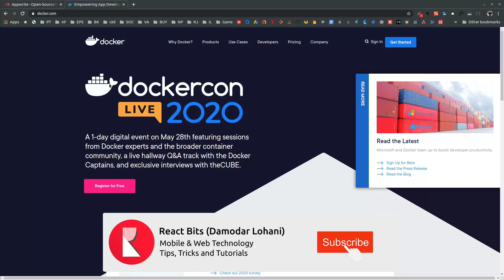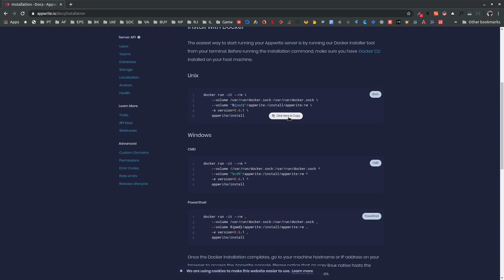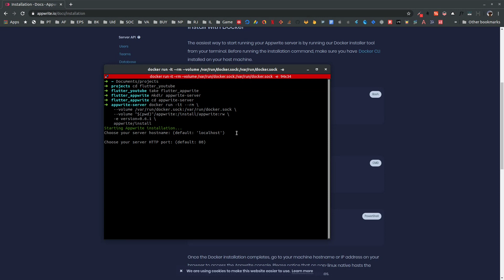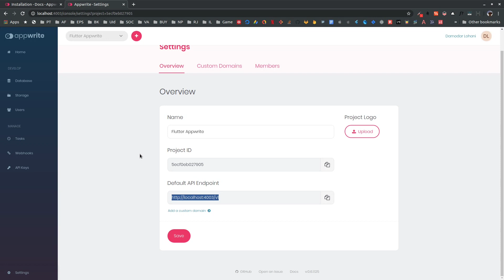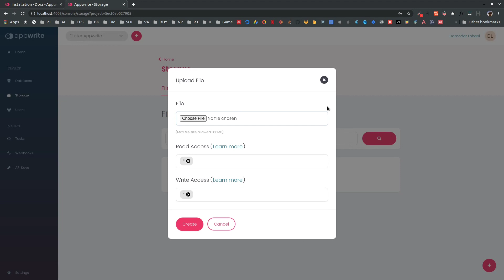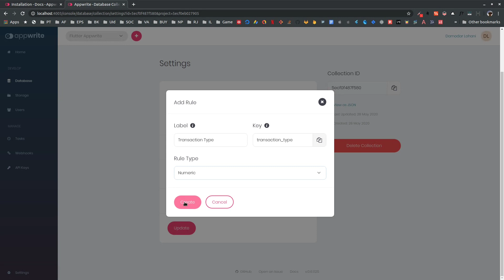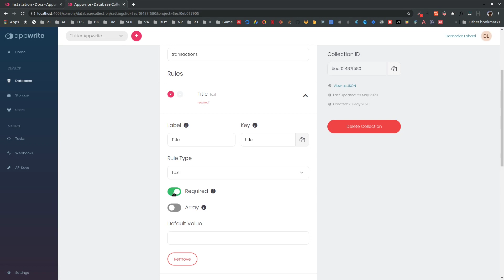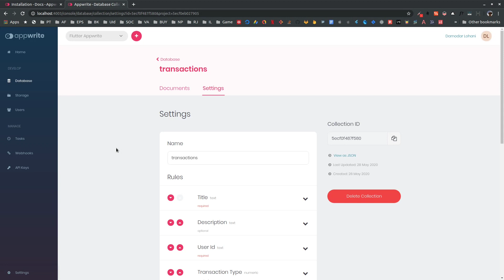+ Appwrite : EP 1 - Setup Appwrite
Episode 1 of my @Flutter + Appwrite tutorial series, where we will setup Appwrite, create first collection and setup rules to store data for our application that we will build in this series. The only prerequisite to continue is to install  @Docker  and Docker Compose.